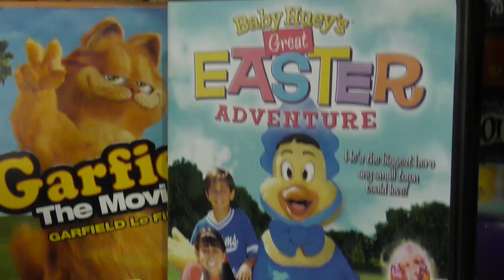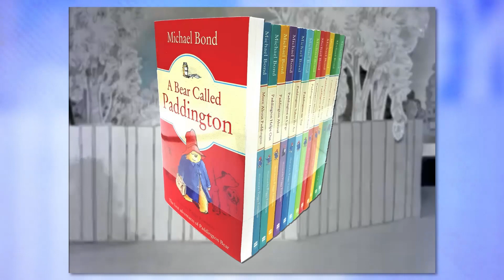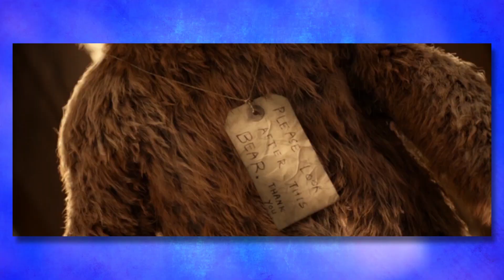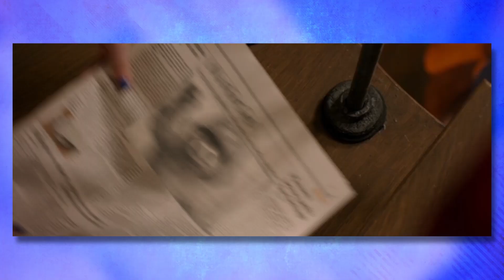PADDINGTON BEAR REVIEW 🐻 | Cartoon Corner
This is a perfect adaptation from a kid's property to film. It's a feel-good movie as sweet as marmalade as Cartoon Corner reviews Paddington. ENJOY

FOLLOW WHYBOY ON...

FOLLOW NERO ON...

IN ASSOCIATION WITH...

MUSIC & SOUND EFFECT ASSET PROVIDERS…

ARTWORK ASSET PROVIDERS…
cartoon corner paddington movie review